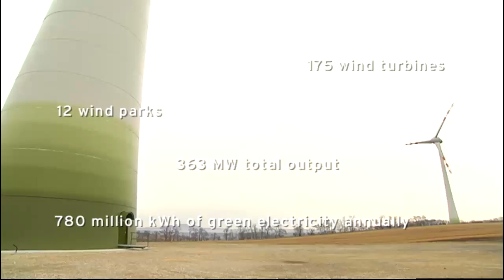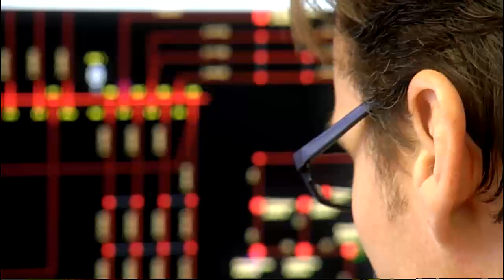Energie Burgenland Windkraft - Imagefilm englisch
/ Burgenland builds on wind power.
Energie Burgenland Windkraft -- a wholly-owned subsidiary of Energie Burgenland -- is Austria's largest wind power producer with 175 wind turbines in 12 Burgenland wind parks with a total output of 363 megawatts producing annually around 780 million kWh of green electricity.
Burgenland has been electricity autonomous since September 2013, at the current stage of development the energy produced annually in Burgenland from renewable sources could theoretically cover its total consumption.
An important milestone for Energie Burgenland Windkraft was the erection of two Enercon E 126 turbines in Potzneusiedl. At 7.5 megawatts the E 126 is the world's most powerful wind turbine, providing enough green electricity for around 4,000 households.
Austria's largest wind park is currently being constructed in Andau, with 79 turbines and a total output of 237 megawatts, 38 of them operated by Energie Burgenland Windkraft.
When all the planned projects in Burgenland are in operation, total energy grid input will reach 1,000 megawatts.
Wind energy benefits Burgenland and its citizens, having developed into a relevant economic factor creating jobs in the province and making a significant environmental contribution. The Energie Burgenland Windkraft Windparks currently produce the equivalent of around 52 million litres of oil, corresponding to a CO2 output of approximately 530,000 tonnes.
Energie Burgenland Windkraft is a renowned planner, builder and operator of high efficiency wind parks with long-standing experience in the field.
Burgenland demonstrates the potential wind energy has to offer when the outline conditions are favourable. Let us use the vast potential of the wind for the benefit of the environment, the province and future generations.